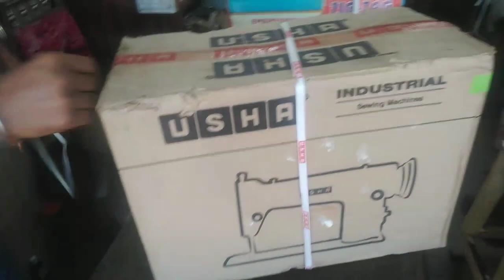pico machine unboxing||Usha design master embroidery machine पिको मशीन अनबॉक्सिंग ||उषा डिजाइन मास्ट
pico machine unboxing||Usha design master embroidery machine पिको मशीन अनबॉक्सिंग || उषा डिजाइन मास्टर कढ़ाई मशीन#shuttlemachine#unboxing